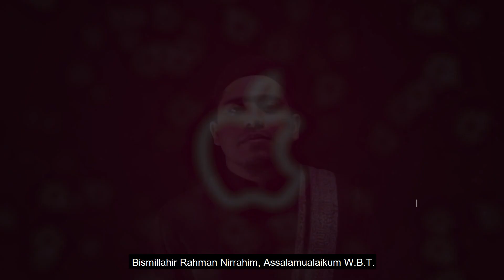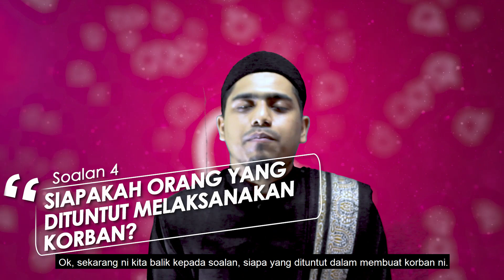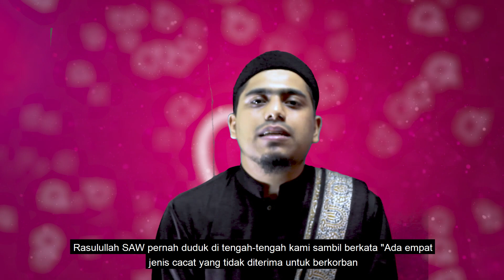[ VIDEO | RAUDAH '21 ] Q&A SIRI 1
[ VIDEO | RAUDAH '21 ]
Q&A SIRI 1

Bersempena Hari Raya Aidiladha yang bakal kita raikan pada tahun ini, sukacitanya Badan Kebajikan Pelajar-pelajar Johor di Mesir di bawah program Raikan Aidiladha (RAUDAH '21) ingin berkongsikan video soal jawab bersiri yang biasa ditanyakan ketika Hari Raya Aidiladha iaitu berkaitan dengan korban.

"Sirah Dihayati, Qurbah Dimanifestasi"

.:: Keislaman Diperkukuh, Kebajikan Terlaksana ::.
.:: Membentuk Mahasiswi Berkredibiliti ::.
.:: Kebajikan dan Perpaduan ::.